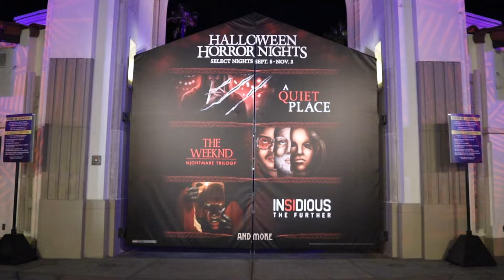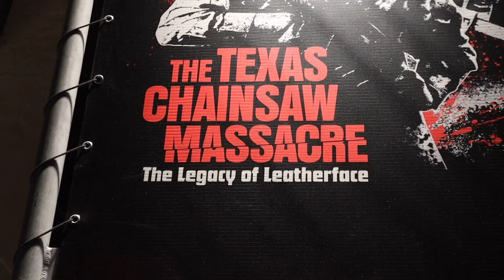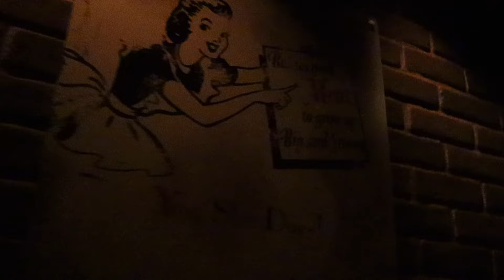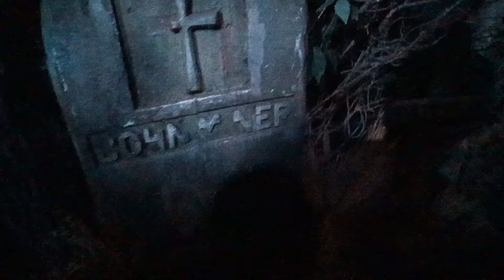The Texas Chainsaw Massacre: The Legacy of Leatherface (Halloween Horror Nights 2024, USH)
Leatherface is back with a vengeance.  He's looking for fresh faces. But it's not just one. IT'S ALL OF THEM! Can you survive Leather's Legacy?

Halloween Horror Nights is recommended for guests 13+. This video contains frightening images, loud noises and strobe effects.